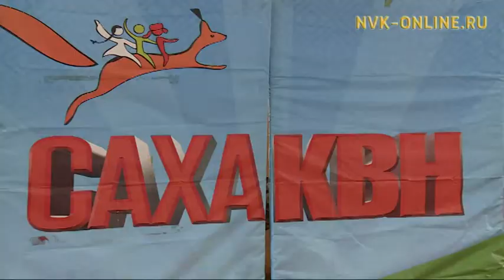Саха КВН лааҕырыгар оҕолор 20 улуустан муһуннулар